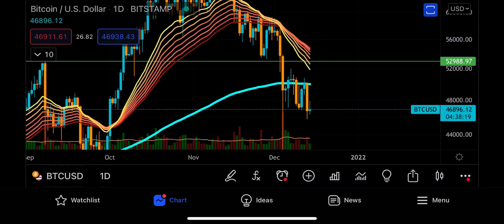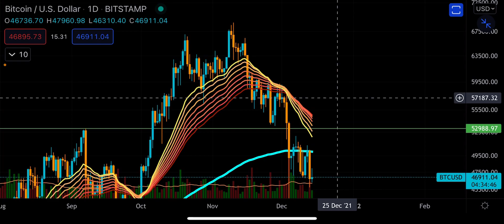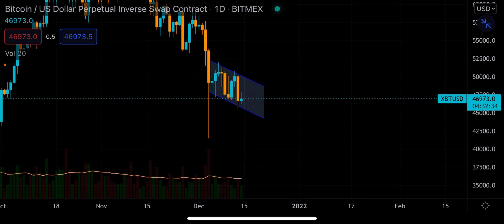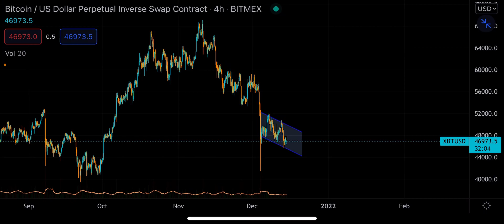HUGE WARNING TO ALL BITCOIN HOLDERS!!!!!!!!!! BTC Price Prediction Analysis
This market trading analysis applies to various exchanges, including Bitmex and Binance. Tackling questions like if Bitcoin can reach all time highs again and if we will be seeing a crypto currency market recovery this year. Things like the lightning network have provided huge improvements for BTC and while it is true that others like Roger Ver with Bitcoin Cash (bcash) may disagree, I do see these blockchain technology innovations to be very bullish fundamental signs for the space.

To join VIP, click on my name (@Forflies) at the bottom of Telegram posts and message me. This is the only way to join VIP.

GET UP TO $3,000 FOR FREE by signing up to my favourite cryptocurrency exchange (must make a deposit first)
This is the only exchange that I use and I execute ALL of my trades on it.

- Sami Loyal